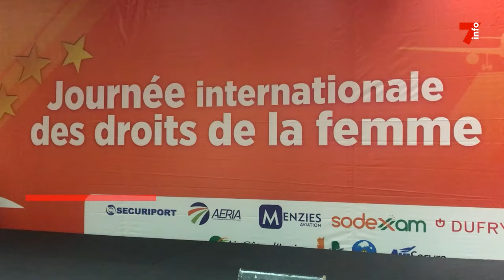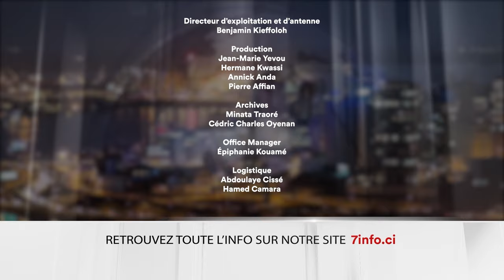Le 7 minutes du 11 mars 2024 (édition du 19H)